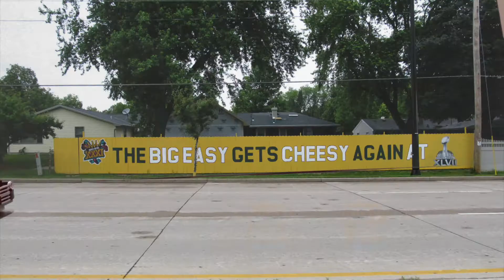Little Lego Shorts - Krebsbach Kids